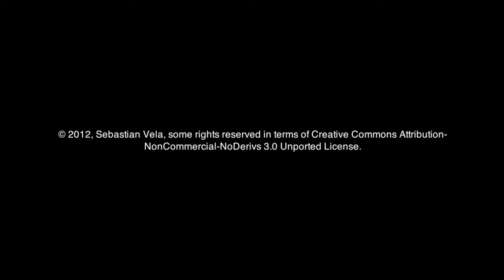Crónicas de Dailad - Descubriendo MINECRAFT - Día 10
Décimo y último episodio de la primera temporada de nuestro videotutorial sobre MINECRAFT, juego independiente de la compañía Mojang del programador underground @notch. Una excelente forma de iniciarse a éste fantástico juego que esconde mucha mas diversión de lo que, en un principio, puede parecer.
Un último episodio de temporada repleto de momentos heroicos y explosivos. ¡No te lo pierdas!